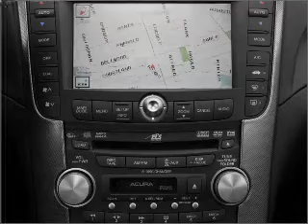2008 Acura TL - Elk Grove CA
Year: 2008
Make: Acura
Model: TL
Trim: Type-S w/ Navigation
Engine: 3.5 liter 6 cylinder 24 valve
Transmission: 5-Speed Automatic
Color: White Diamond Pearl
Mileage: 34769
Address:
8585 Laguna Grove Dr